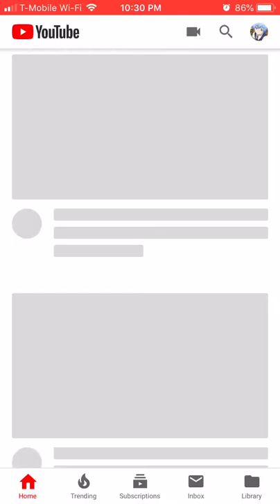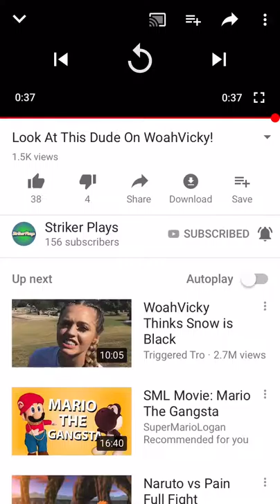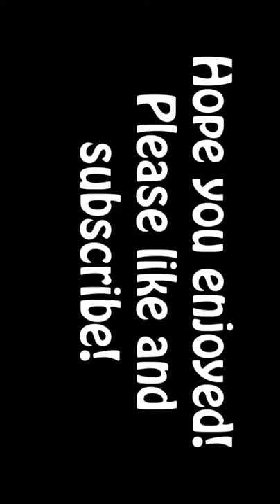Look at this dude